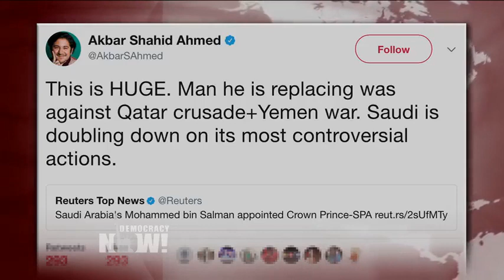As Yemen War Rages On, Saudi King Elevates the War's Architect—His Own Son—to Be Crown Prince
- As the U.S. moves ahead with a massive arms deal with Saudi Arabia, Saudi’s king has deposed his nephew as crown prince and has replaced him with his son—the same man presiding over the devastating U.S.-backed, Saudi-led war in Yemen. The move comes a month after President Donald Trump signed a series of arms deals with Saudi Arabia totaling a record $110 billion during a visit to Riyadh. The arms deal includes tanks, artillery, ships, helicopters, missile defense systems and cybersecurity technology. We speak to Kristine Beckerle of Human Rights Watch.